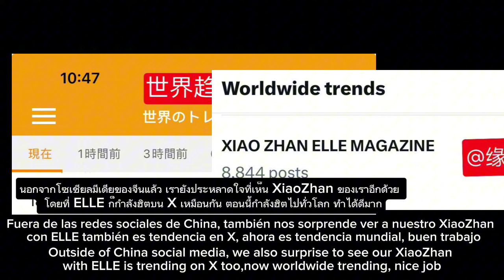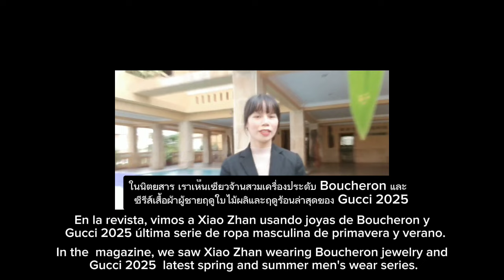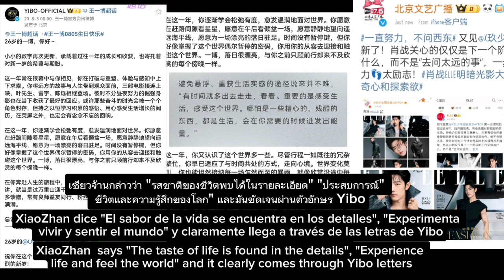❤️More release of XiaoZhan pictures with ELLE magazine ..💚yizhan